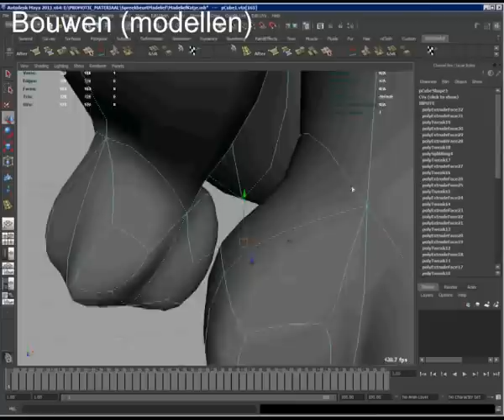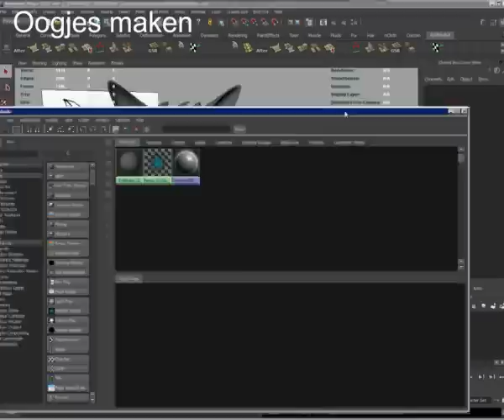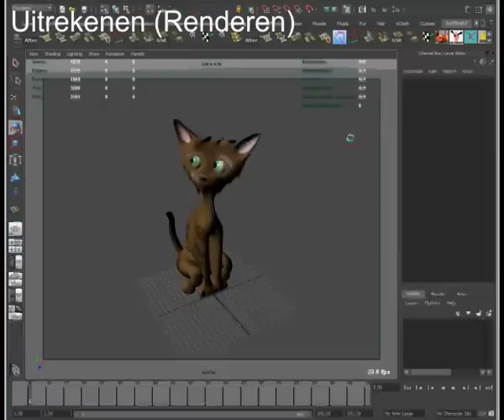Create a 3D Cat in 2.5 Minutes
Thanks For my Daughter for providing the cool concept art from which this 3D cat was build. This Making off movie was originally made for my daughers school project about 3D Graphics